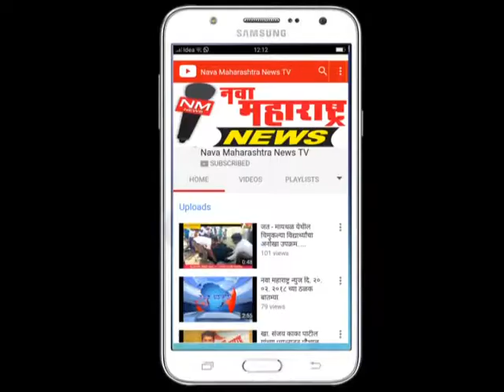अकोला : भारिपच्या सम्यक विद्यार्थी आंदोलनचा कृषी विद्यापीठावर मोर्चा :नवा महाराष्ट्र न्यूज